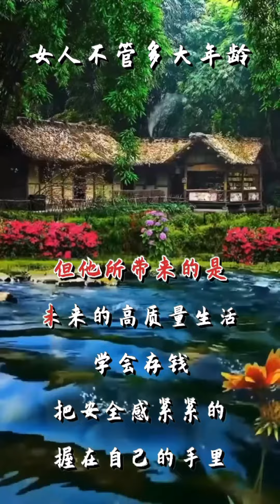女人不管多大年齡